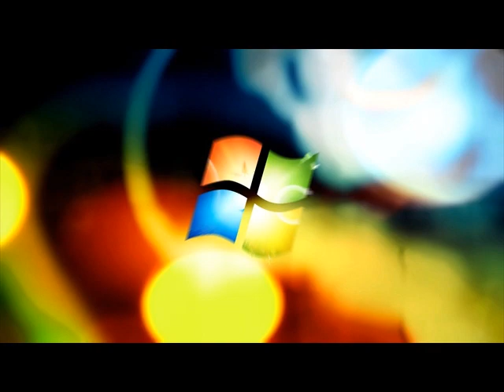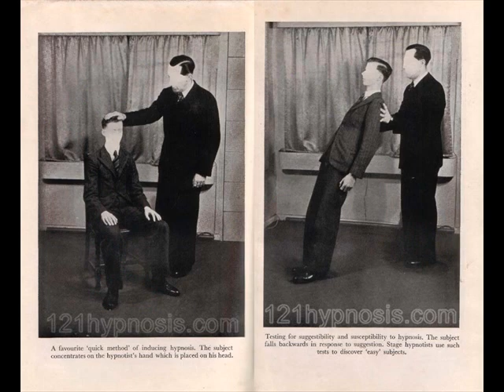conversational hypnosis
Conversational hypnosis is the ability to "hypnotize" people through conversation. I put the word hypnotize in quotations because generally speaking, conversational hypnosis does not put someone in a trance. Learning the skills of conversational hypnosis enables you to get what you want from people.

Everyone wants the ability to get what they want from other people. Conversational hypnosis allows you to develop rapport with another person so that you are easily able to convey what you want either in a direct or embedded way.

Conversational hypnosis deals a lot with NLP or Neuro Linguistic Programming. One aspect of NLP and conversational hypnosis are representational systems. There are three major representational systems: visual, auditory, and kinesthetic.